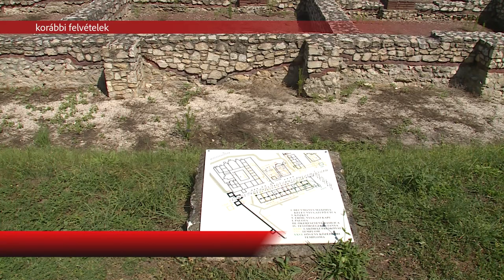Múzeum a suliban - Ókori Róma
Ha a múzeumba nem mehetnek a gyerekek, az intézmény megy hozzájuk. Új kezdeményezést indított a Gorsium Régészeti Park, múzeumpedagógiai foglalkozásokon vehetnek részt az óvodások és az iskolások is.